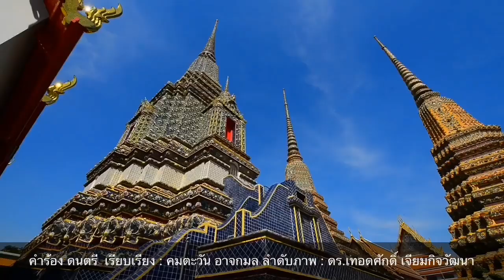แค่หมาก ! อ้างแก้รธน.เป็นเพียงเกมส์